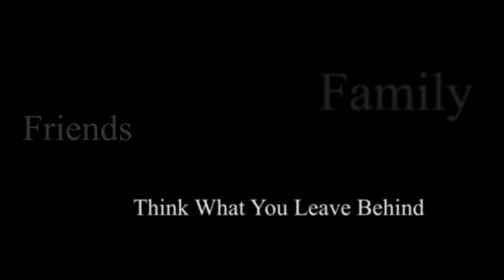Think what you leave behind - Σκέψου τι αφήνεις πίσω σου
Nick Beido